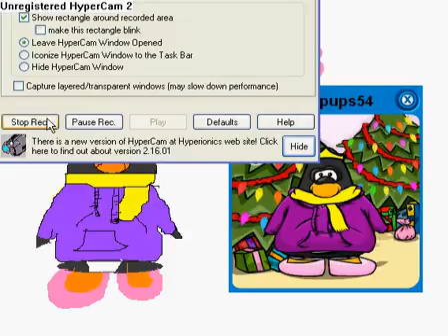Pepsipups drawing.avi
TEHE :)